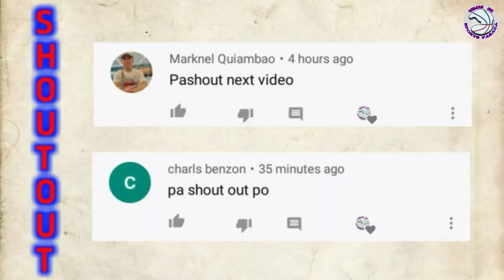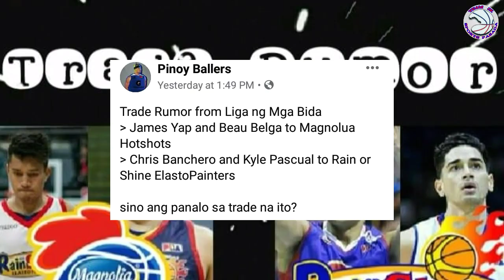Magnolia magpapakawala ng Center at GwardyA kapalit ni B.Belga & J.Yap?/TRADE Rumors.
Magnolia magpapakawala ng Center at GwardyA kapalit ni B.Belga & J.Yap?/TRADErumors.
    Tara't atin ngang Pasadahan yan mga KATEAMATE!

Credit: ESPN5/SPORTS5/TV5/PBA/FIBA/SPIN.PH/CS9/ABC/ABL/MPBL/NBA/